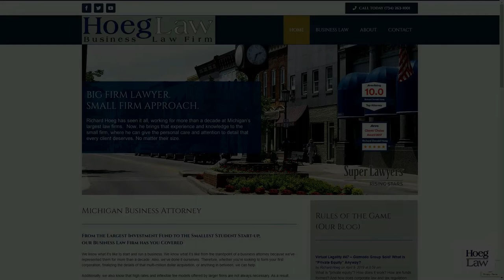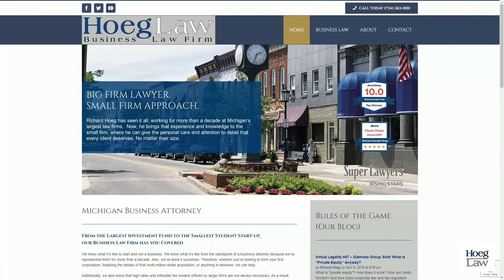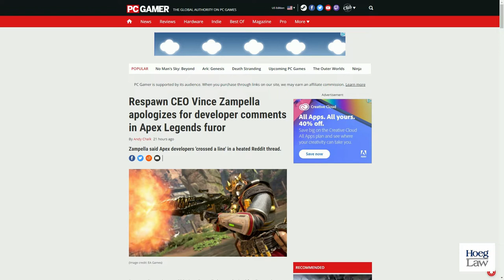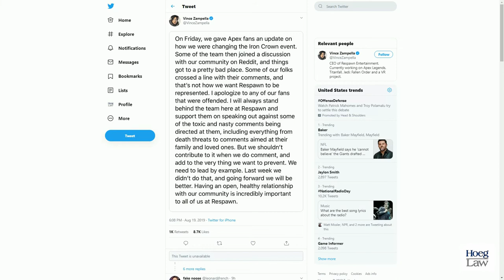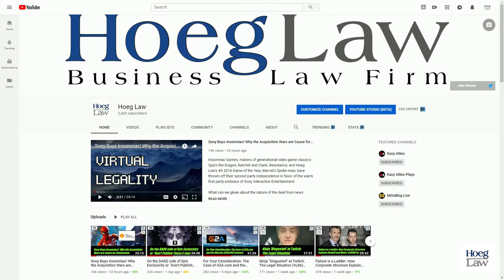Apex Legends: Why Respawn’s Weak Apology Does More Harm than Good (VL90) (Hoeg Law)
When Respawn Entertainment (subsidiary of Electronic Arts) decided to change its Apex Legends "Iron Crown" event, it sent its developers to the wild lands of Reddit to talk with fans about monetization, business models, and everything in between.

What developed from there were hurt feelings, ad hominem attacks, and all manner of insults and recriminations; from redditors, yes, but, more significantly, from the developers themselves.

After the fireworks, Respawn CEO Vince Zampella took to Twitter to make an apology to "those offended".

But why was the approach chosen by Mr. Zampella likely a mistake?

An apology *can* hurt...in Virtual Legality.

Discussed in this episode:

"Respawn CEO Vince Zampella apologizes for developer comments in Apex Legends furor"
PC Gamer - August 19, 2019 - Andy Chalk

"On Friday, we gave Apex fans an update..."
Tweet - August 19, 2019 - Vince Zampella